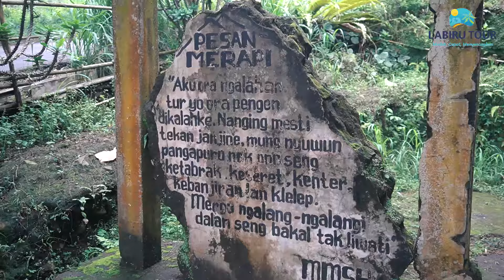[Highlight] Employee Gathering FKS Group at Yogyakarta 2022